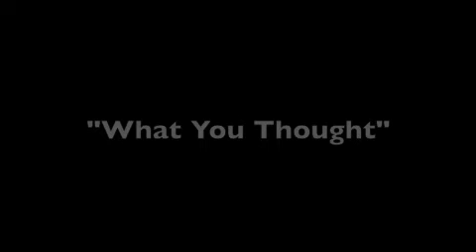The Racquetball Movie